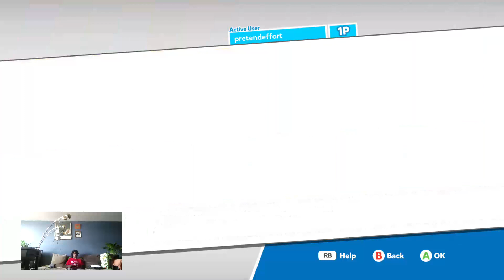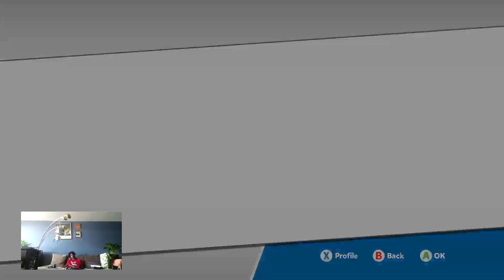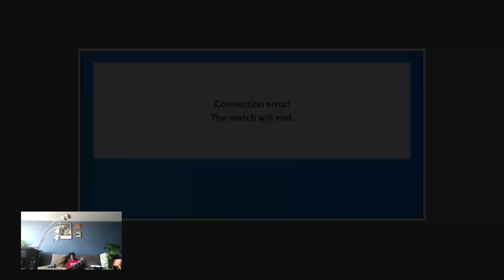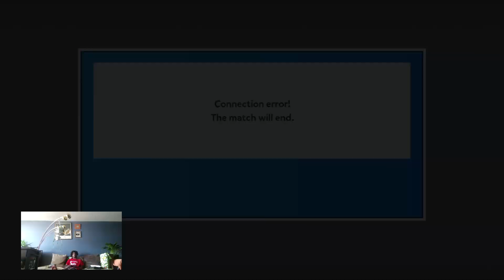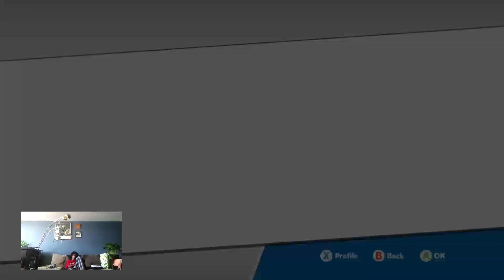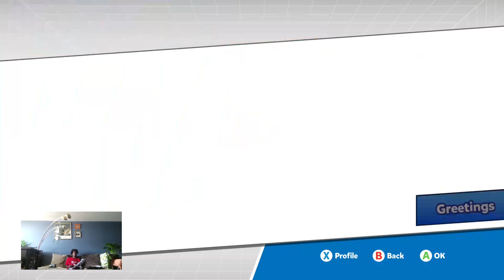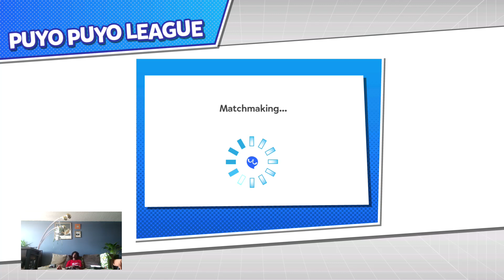Puyo Puyo Champ